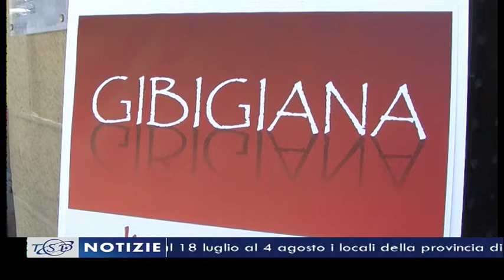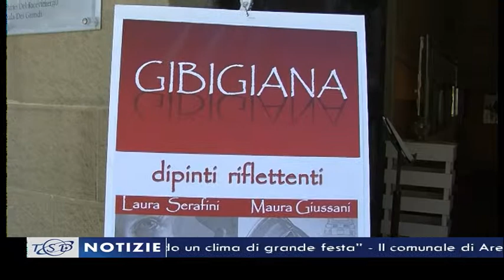TSD Notizie - 23.07.2013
I titoli principali dell'edizione curata da Michele Francalanci e condotta da Riccardo Ciccarelli

- I due nuovi autovelox all'altezza di Marcena colpiti da dodici proiettili di grosso calibro
- Gmg in Brasile, Don Danilo: "A Rio stiamo vivendo un clima di grande festa"
- Il comunale di Arezzo apre le porte al calcio femminile
- Giovedì sera ad Arezzo nuova edizione di Chokobike
- Dal 18 luglio al 4 agosto i locali della provincia di Arezzo ospitano la mostra Gibigiana
- Aumentano gli abbandoni di felini anche nell'aretino. In loro difesa interviene Lo scudo di Pan